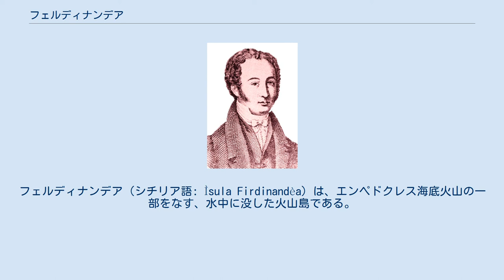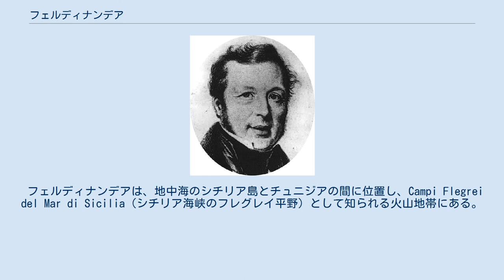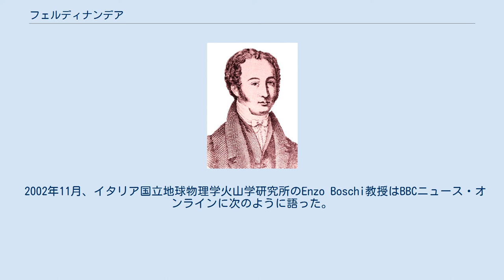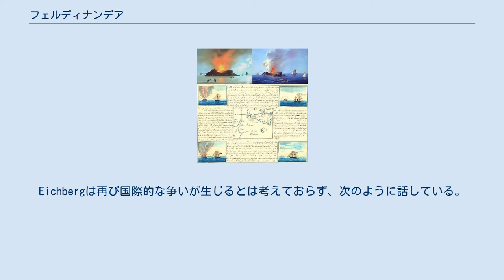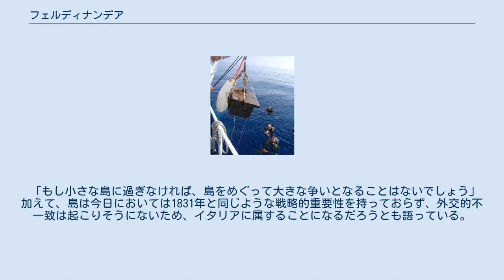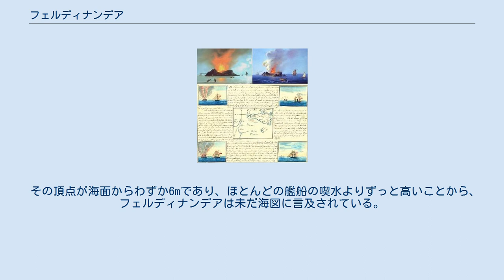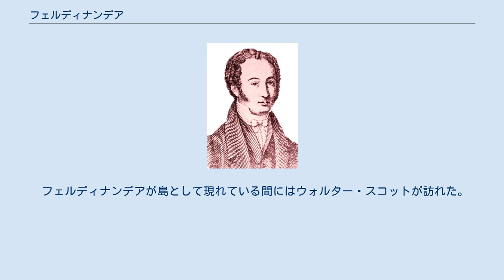フェルディナンデア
フェルディナンデア（シチリア語: Ìsula Firdinandèa）は、エンペドクレス海底火山の一部をなす、水中に没した火山島である。
シチリア島の南30kmにあり、Campi Flegrei del Mar di Siciliaと呼ばれる海底火山群の一つである。
現在は海山だが、侵食によって海に没する前には、噴火によって海の上に頭を出していたことが何度かあった。
最後に海上に隆起した1831年の噴火の際には、その領有権をめぐって4国が対立したが、島は1832年の初めごろに再び海に没して争いは解決された。
当時観察していた者の中には、連山が生じてシチリア島とチュニジアをつなぎ、この地域の地政学をひっくり返してしまうのではないかと考えたものもいた。
より最近では、2000年と2002年に火山活動を示しており、再び現れるのではないかと予感させたものの、2021年現在島は海中に没したままである。
 フェルディナンデアは、地中海のシチリア島とチュニジアの間に位置し、Campi Flegrei del Mar di Sicilia（シチリア海峡のフレグレイ平野）として知られる火山地帯にある。
パンテッレリーア島のようないくつかの火山島に加えて、多くの海底火山（海山）がこの地域には存在している。
フェルディナンデアの火山活動が初めて伝えられたのは第一次ポエニ戦争の間で、それから後には島は4回から5回現れて再び沈むことを繰り返している。
また、17世紀以降数回の噴火が報告されている。
 フェルディナンデアが最後に島として現れたのは1831年7月のことであった。
最初の噴火の予兆は、近くの街シャッカで伝えられるところによると、6月28日から7月10日まで高い地震活動が続いたことであった。
7月4日には硫黄の匂いが街に広がり、銀を黒くしてしまうほどだったという。
7月13日、煙の柱がドミニカからもはっきりと確認されている。
住民は火事になったフェリーがいるのだと思い 、同じ日に海域を通過したブリッグ船グスタヴォの船長は、海に泡が出ているのを確認して、海獣がいるのだと考えた。
別の船は、水に浮かぶ死んだ魚の存在を報告している。
7月17日には、完全に成長した島が形成された。
 1831年の噴火では、島の大きさは4kmほどとなった。
しかし島はもろいテフラで構成されており、波の動きによって簡単に侵食されてしまった。
ひと通りの噴火が終わると急速に沈みはじめ、1832年の1月、その領有権を巡る問題が解決されうる前に、海の下に没した。
1863年の新しい噴火では少しの間だけ顔をだしたが、すぐに沈んでしまった。
最大時には（1831年の7月と8月）、島の周囲の長さは4800m、高さは63mであった。
また島は2つの小さな湖を持っており、大きい方の周囲の長さは20mほど、深さは2mほどであった。
 フェルディナンド2世 (両シチリア王)。
彼の名にちなんだ名が島に付けられた。
1850年頃。
 フェルディナンデアの領有権を巡って4者が対立することとなった。
初めにイギリスが権利を主張し、グラハム島と名づけた。
両シチリア国王フェルディナンド2世も船を送り、ブルボン家領だと主張した。
今の島の名は彼の名前に由来する。
フランス海軍も上陸を果たし、ユリア島と名をつけた。
スペインもまたその領土的野望を明らかにした。
その理由は、島が地中海交易路（イギリスやフランスへ向かうもの）にあり、またスペインとイタリアに近いということであった。
 1831年8月、フェルディナンデアは海上に姿を現した。
数個の岩があったに過ぎなかったが、マルタよりヨーロッパ大陸に近いことから、イギリス海軍は地中海の交通を握るための基地としてマルタより適していると考えた。
小さな火山地点が、マルタよりスペインやイタリアに近いことから、当時世界最大の海軍にとって地中海の重要な戦略的位置にあったのである。
イギリス船が上陸し、ジェームズ・グラハム海軍卿にちなんで島をグラハム島と名づけ、彼らの国旗たるユニオン・ジャックを立てた。
 しかしシチリア島の王もその戦略的重要性を悟り、コルベット艦エトナ号を急派して新たな島の所有権を主張し、フェルディナンド2世に敬意を表してフェルディナンデアと名づけた。
最後に現れたのはフランス地理学会の創設者の一人コンスタン・プレボーで、彼は噴火をコルク栓を抜かれたシャンパンボトルに例えた。
彼は島が7...